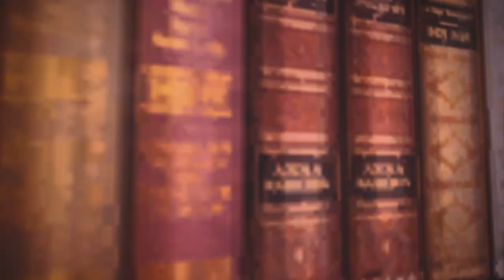Final Fantasy XIV Housing // Design Overlook -- "When Marnie Was There"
This house is a recreation of an Oiwa's house from Ghibli's movie "When Marnie Was There". That movie left me incredibly emotional and inspired me to build this house.

Server: Twintania
Area: Mist
Address: Ward 20, Plot 5